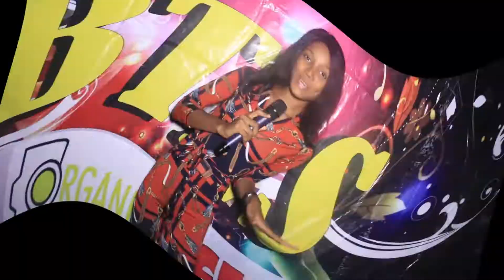Btlsblog was at the comedy festival with Mc Ichie, and other performing arts